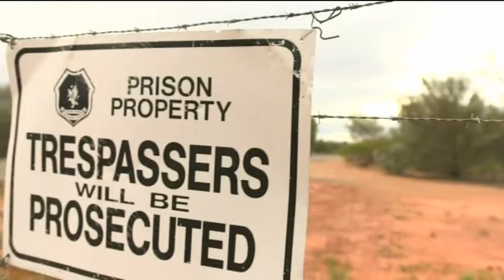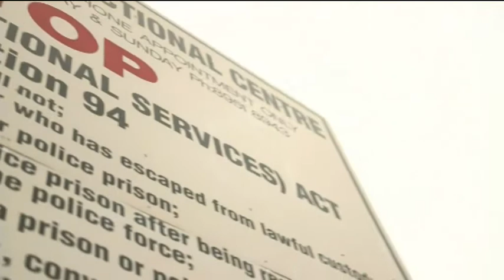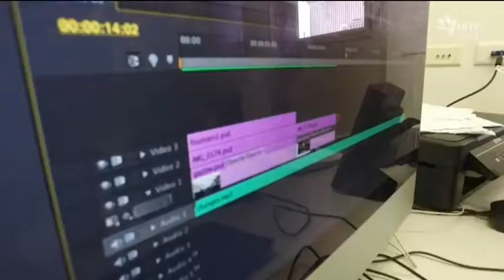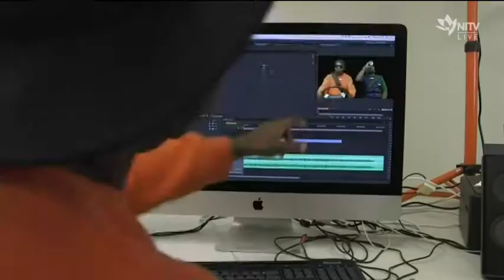Life on the Inside: Digital media is the new black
While Indigenous Australians are only two per cent of the national population, they make up 27 per cent of the prison population across the country. In Alice Springs Correctional Centre they're the majority, where, incredibly, 90 per cent of the inmates are Aboriginal, so NITV went to find out what life is like for some of the men on the inside.
What we found is that inmates are benefitting from a unique model for rehabilitation, in which they not only learn trades, but also digital media skills that will prove fundamental in helping them gain employment, as well as shape a meaningful life during and after prison.
The program started as prison authorities realised it was critical for inmates to learn digital skills, as computer literacy is currently fundamental in improving employment opportunities.
 Rob Steer, Director of Custodial Operations, told NITV, for him it was about "taking, linking up a forty thousand year old culture, or a forty thousand years plus culture, with twenty first century technology.
"We allow the prisoner to create their own stories. You need technology in most jobs these days, so they’re getting an understanding of technology in actually quite an enjoyable way," he said.
The program is run together with technology software company, ITalk.
ITalk founder, Christopher Brocklebank explains literacy isn't an obstacle.
"It doesn't matter how low your literacy is, when you use our "I talk" training software, people can use their visual skills, they can use their language skills, it doesn't matter if it's English or whatever language. And what that gives the men and women is ... confidence and skills with computers for their work and for their life."
The inmates not only create the visuals, they also record the music for their videos
Inmate Leroy Gibson has enjoyed taking part in the program. He feels it has furthered his creativity, given him pride and empowered him for life outside.
"It's really good, you know, like keep you busy, keep your head up. I was proud, you know, when I was doing that video clip. When I see it, I was really proud," he said.
Our thanks to those men for sharing their stories with us.
Karla Grant has the story for "The Point'.